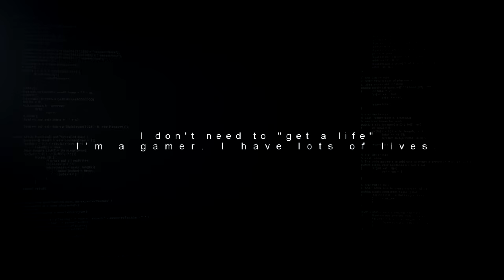CRUSADER KINGS 2 : Holy Fury - NEW Story DLC DATE Announcement Trailer (2018) HD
The greatest grand strategy role playing adventure ever made returns to its roots in Crusader Kings II: Holy Fury. The newest expansion to Paradox’s beloved medieval dynasty manager again turns its eyes to the cross and the sword, as religious strife tears across the Old World. Crusader Kings II: Holy Fury EXPANSION Baptism or War! In Holy Fury, Pagan rulers who reform their religion instead of converting will have a chance to design that new Reformed Paganism. A religion of peace or one of war?

Will you be guided by the stars or bow to the whims of bloodthirsty gods? Who will lead this new church? Build a new creed on the ashes of the old ways.